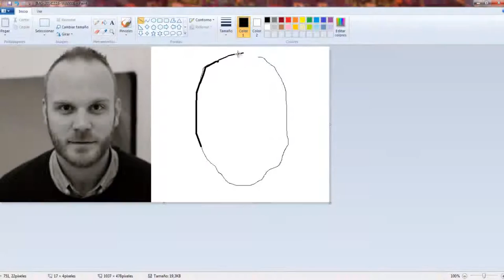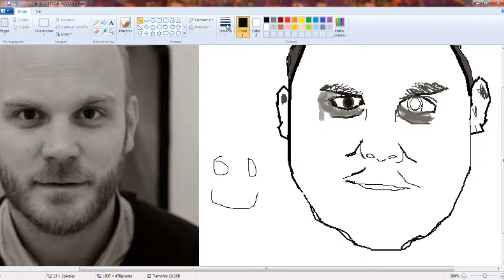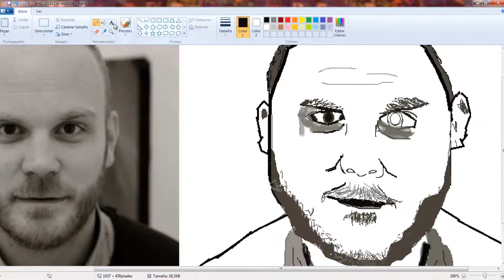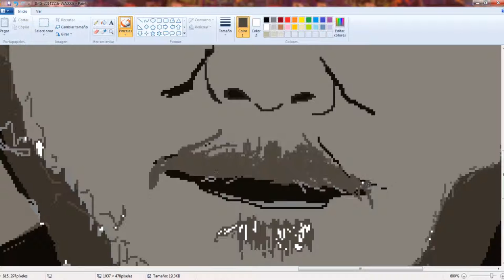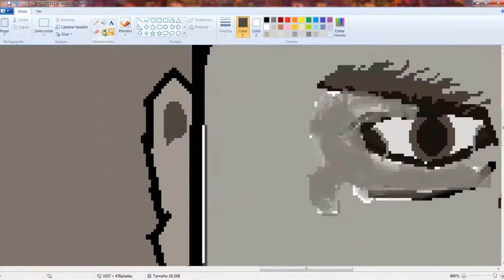Crazy Draw - Will Champion (Coldplay)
El canal no pretende hacerse pasar por un canal de dibujos profesionales o algo por el estilo, el canal es de índole cómico por no ser 100% fiel a la imagen o foto y por el resultado final que tienen los dibujos.
Canción utilizada en el video: Steve Aoki Feat. Rivers Cuomo - Earthquakey People (Dillon Francis Remix)